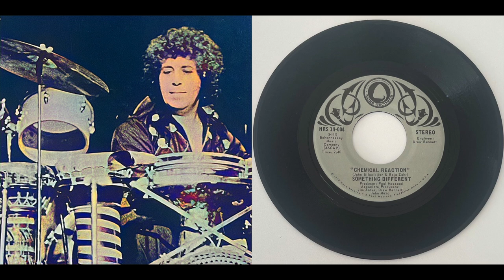Something Different (John Bilezikjian, Raja Zahr) - Chemical Reaction [1970]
Something Different was the collaborative moniker of Raja Zahr, disco-folk drummer and producer of "world's first Arab music video", and John Bilezikjian, string virtuoso of mediterranean music, film scores and beyond. Their only release together was a '45 released in 1970, featuring two tracks from a jam session the previous year in a now-defunct Burbank recording studio.